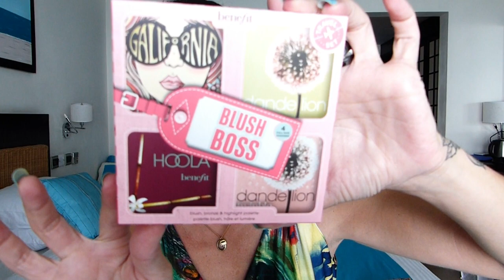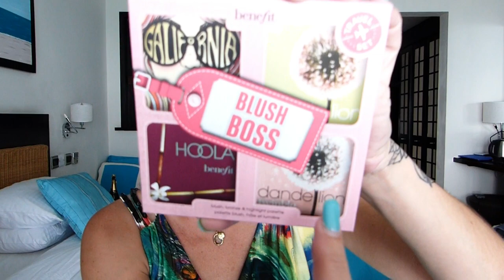✈️ HAUL SPÉCIAL ÎLE MAURICE : MAKE-UP Duty free, MODE, TRY ON et BONNE HUMEUR !!!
Mon Insta : @camille_lifestyle_974 : N'hésitez pas à me suivre sur Insta aussi, je publie plusieurs fois par semaine pleins de petites photos, looks, make-up ou vidéos sympas 😉

Hey hey !!

Avion = Passage par le Duty Free = Shopping obligé !!! Et il fallait évidemment que je vous fasse partager tout ça 😉

➡️ J'ai aussi trouvé quelques petites choses sympas à l'île Maurice (bijoux, vêtements, sacs etc.) alors j'avais envie de vous montrer tout ça en vidéo 🤗🤗🤗 Avec un petit Try On à la fin bien sûr !!

Est-ce que vous connaissez ces produits ? Qu'est-ce que vous en pensez ?
Dites-moi tout ça dans les commentaires 😍

🎄 Je commence à préparer tout doucement mon petit concours de Noël, restez connecté(e)s car je vais vous chouchouter 😘

J'espère que ma vidéo vous plaira ; En attendant la prochaine, je vous fais d'énormes bisous, prenez bien soin de vous surtout 💜💜💜

Mon Insta : @camille_lifestyle_974

Mon Facebook : Camille 974 Lifestyle & Beauty